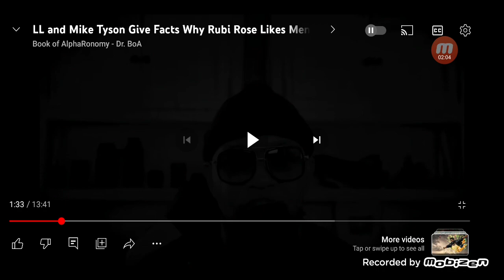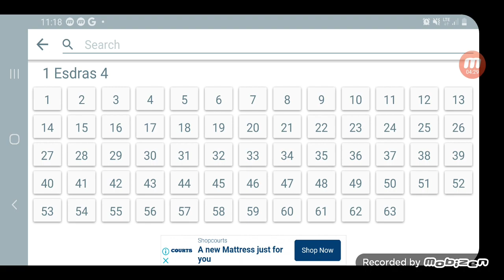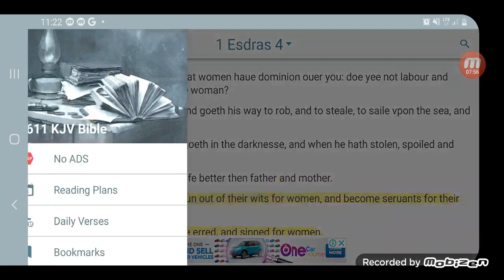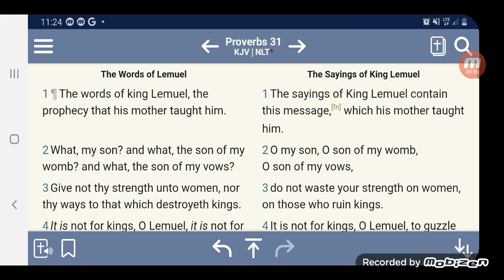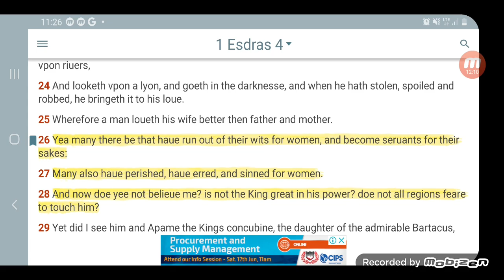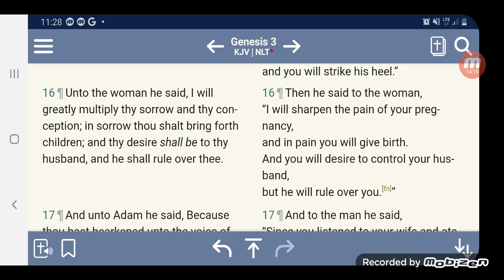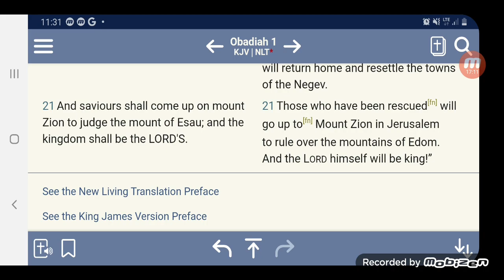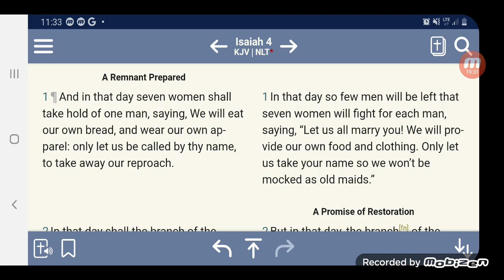Know Your VALUE: Don't Give these Eve's All Your Attention 👸🏿👈🏿🔥